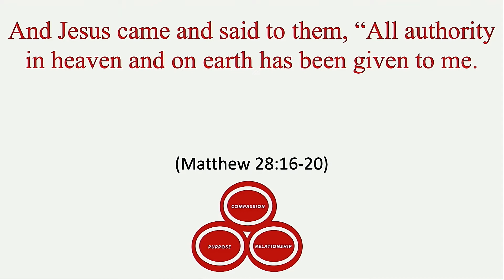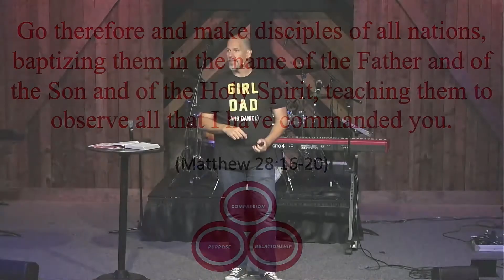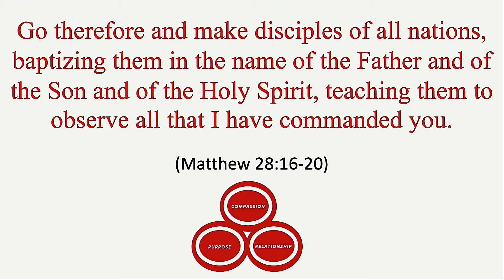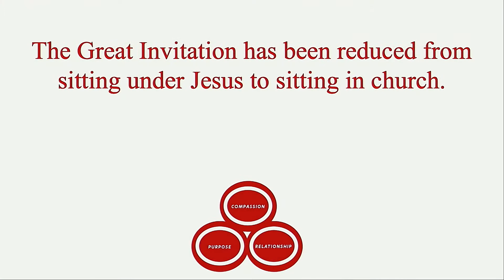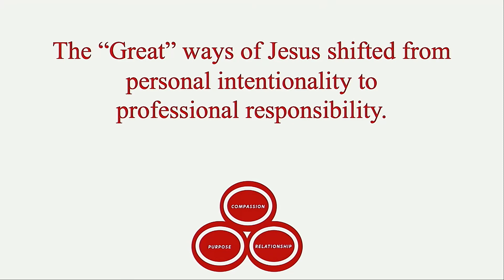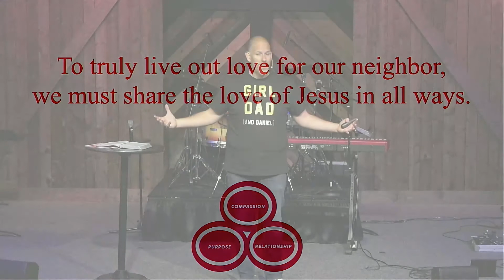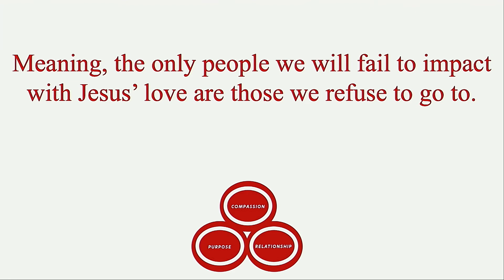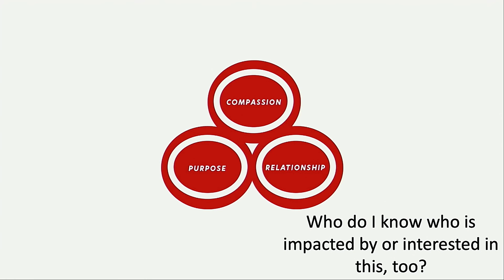What is the Great Commission?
This week we continue our current series called Good Neighbor with Pastor Jeremy Bratcher of Cornerstone Church. With the topic The Great Commission.

God called us to live out the great commission. To truly live out love for our neighbor, we must share the love of Jesus in all ways. The Great Commission has been reduced from engaging the world with truth and love to waiting for people to come to church programs. We have to be missional focused by:

 - Expressing Jesus’ Love to Others
- Telling Others about Jesus’ Love
- Modeling Jesus’ Love for Others

@cornerstonecrystal on Instagram